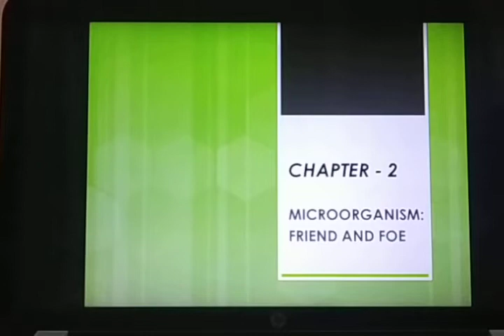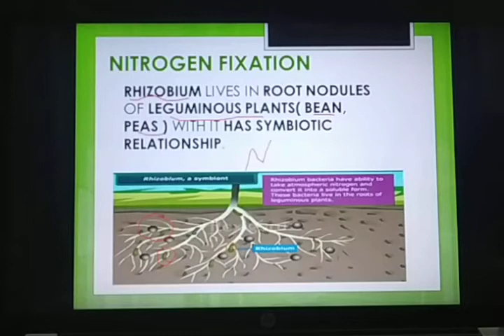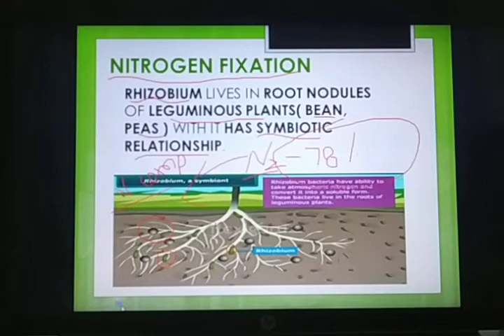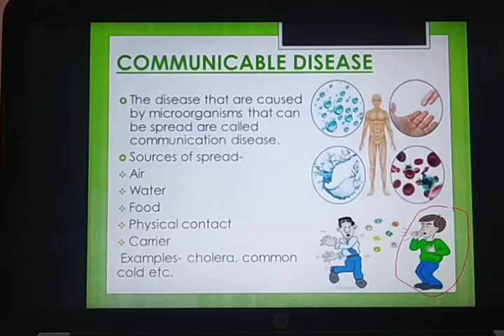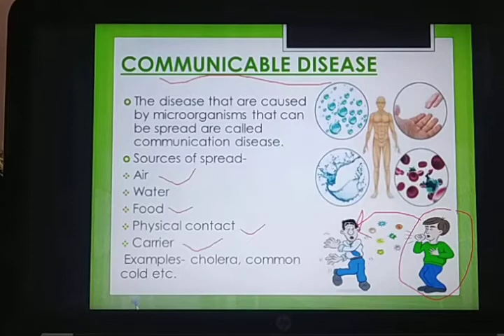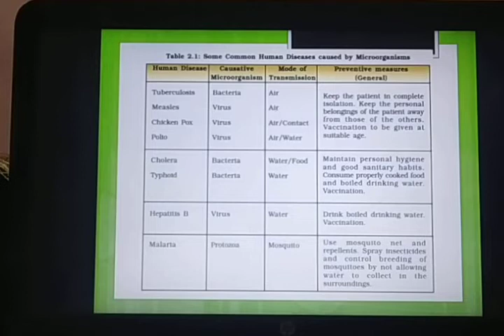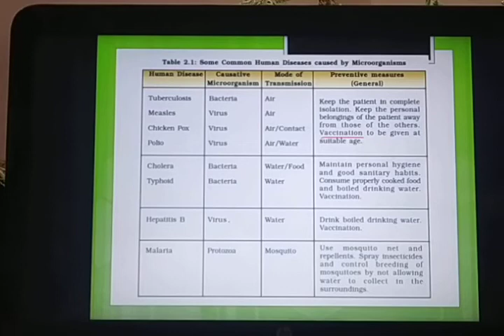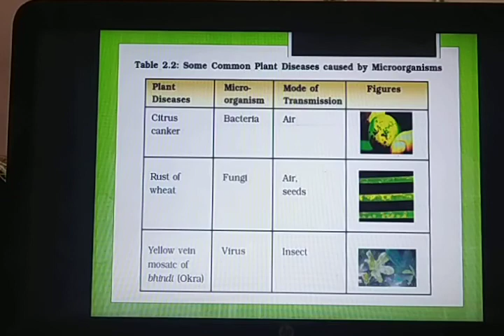Class 8 science microorganism: friend and foe(part-2)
Nitrogen fixation,  nitrogen cycle, harmful microorganisms